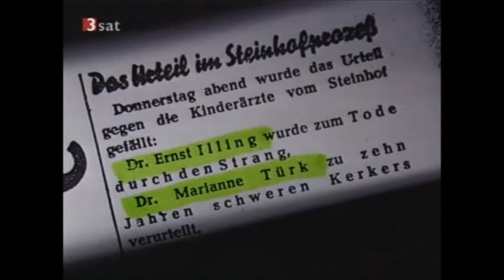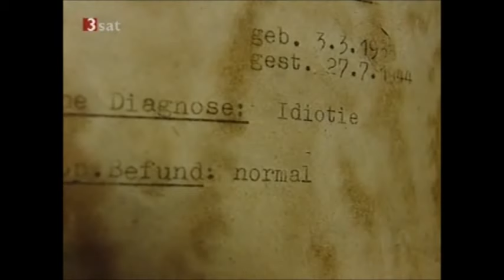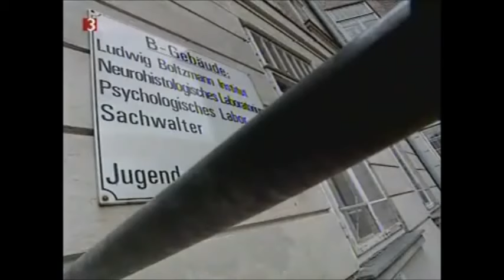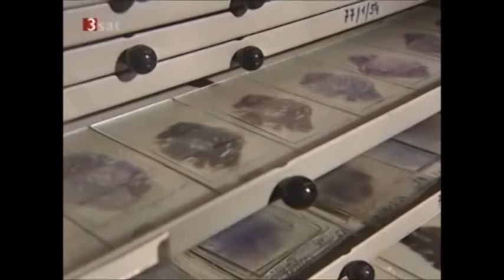"Ein ganz normaler Arzt" Heinrich Gross- Teil 2 Nazigutachter in Österreich nach 1945!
Gross leidet nach dem Gutachter Haller unter Demenz, in dem Interviews kann er sich aber sehr wohl an vieles erinnern.